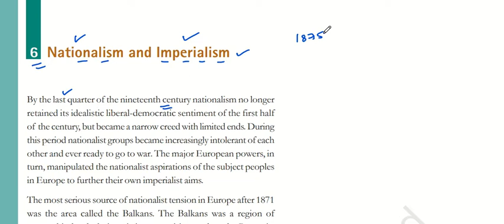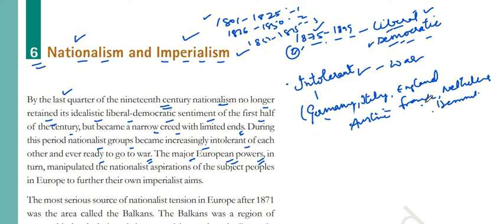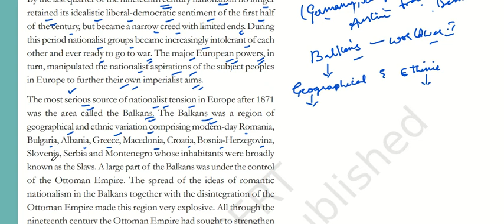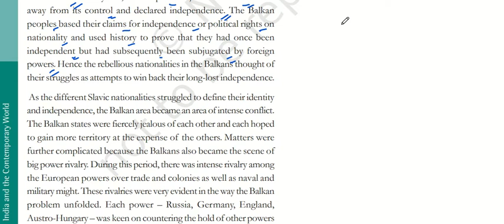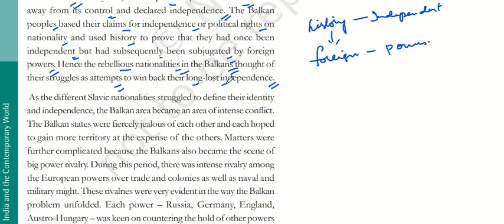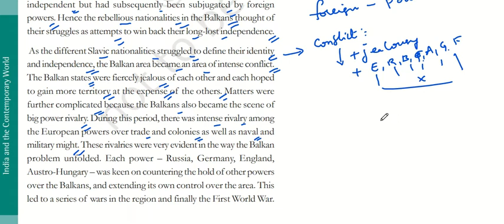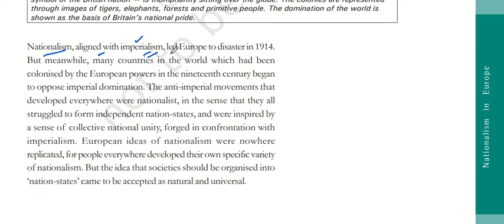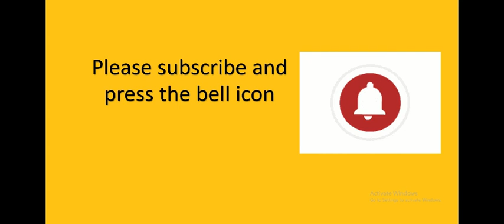జాతీయవాదం మరియు సామ్రాజ్యవాదం పంతొమ్మిదవ శతాబ్దం చివరి త్రైమాసికం తర్వాత జాతీయవాదం నిలువలేదు.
జాతీయవాదం మరియు సామ్రాజ్యవాదం
పంతొమ్మిదవ శతాబ్దం చివరి త్రైమాసికం తర్వాత జాతీయవాదం నిలువలేదు. 1871 తర్వాత, ఆధునిక రొమేనియా, బల్గేరియా, అల్బేనియా, గ్రీస్, మాసిడోనియా, క్రొయేషియా, బోస్నియా-హెర్జెగోవినా, స్లోవేనియా, సెర్బియా మరియు మోంటెనెగ్రోలతో కూడిన ప్రాంతాన్ని బాల్కన్స్ అని పిలిచారు.

ఒట్టోమన్ సామ్రాజ్యం బాల్కన్స్ ప్రాంతాన్ని పేలుడుగా మార్చింది మరియు పంతొమ్మిదవ శతాబ్దంలో వారు ఆధునికీకరణ మరియు అంతర్గత సంస్కరణల ద్వారా తమను తాము బలోపేతం చేసుకున్నారు. వివిధ సంఘర్షణల కారణంగా బాల్కన్ తీవ్ర సంఘర్షణ ప్రాంతంగా మారింది.

ఈ కాలంలో, వాణిజ్యం మరియు కాలనీలు అలాగే నావికా మరియు సైనిక శక్తిపై యూరోపియన్ శక్తుల మధ్య తీవ్రమైన పోటీ ఏర్పడింది, ఇది ఈ ప్రాంతంలో వరుస యుద్ధాలకు మరియు చివరకు మొదటి ప్రపంచ యుద్ధానికి దారితీసింది.

1914లో, సామ్రాజ్యవాదంతో జతకట్టిన జాతీయవాదం కారణంగా ఐరోపా విపత్తుకు గురైంది. సామ్రాజ్య వ్యతిరేక ఉద్యమాలు అభివృద్ధి చెందాయి, అయితే అవన్నీ స్వతంత్ర దేశ-రాజ్యాల ఏర్పాటుకు పోరాడాయి. కానీ 'దేశ-రాష్ట్రాల' ఆలోచన సహజమైనది మరియు సార్వత్రికమైనదిగా అంగీకరించబడింది.
This is SESHU CHEERA, Holds a Master's degree in Political Science, UGC-NET in 2008. I have a passion to teach. I try my level best to teach any topic with relevant examples.